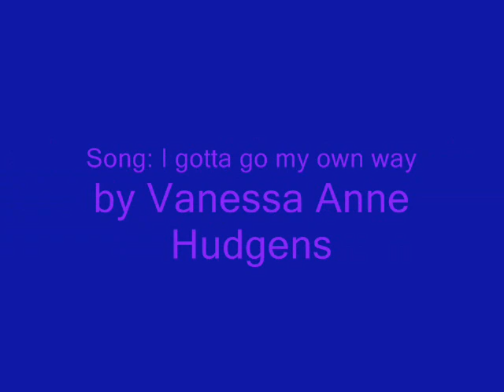Inu/Kag-I gotta go my own way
(16. picture slideshow)

This is my 16th fan made picture slideshow. I love the song and think its a pretty good Vid. please comment and thanks =]

Inuyasha hurt Kagome for the last time, shes leaving. (No i don't wish this to happen just a great song for them.)

I make the pictures go with songs I like. Whatever the song is don't mean I think that is what happens or should happen. These are all just for fun and I make vids to go with the song storyline NOT music to go with the show or pictures.

No I do not own Inuyasha or the song.